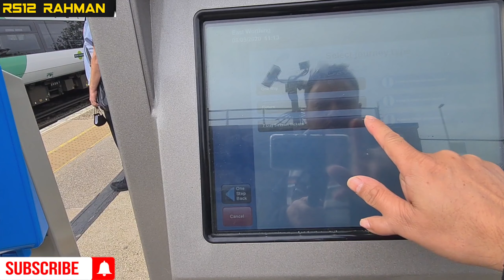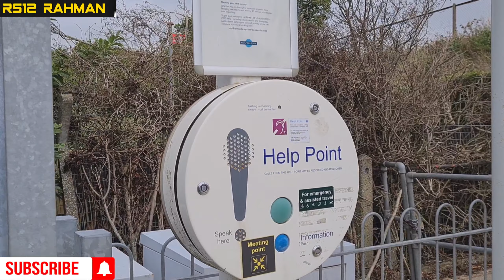Train journey to london victoria 👉London southern train || southern rail to London victoria station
If you want to learn about trains journey to london victoria station topic , please check out: 👉

Our video is all about trains journey to london victoria station subject valuable information but we also try to cover the following subjects:
-london victoria railway station
-london train station
-victoria station to gatwick

Something I noticed when I was searching for information on "trains journey to london victoria station" was the lack of pertinent details.
trains journey to london victoria station nevertheless is a topic that I know a lot about. My video therefore should matter and of interest to you.
One thing I noticed when I was searching for details on trains journey to london victoria station was the lack of relevant details.
trains journey to london victoria station nevertheless is an subject that I understand something about. This video for that reason should matter and of interest to you.

can not view the content? Video creators have actually picked to make the video offered only to specific regions ( normally due to licensing rights).
YouTube might obstruct specific content to abide by regional rules.

on your mobile phone or at your computer system, you can share your own playlists or ones created by other creators.

Let us know if you enjoyed our video in the comment section :)